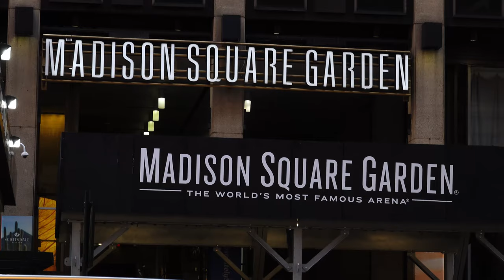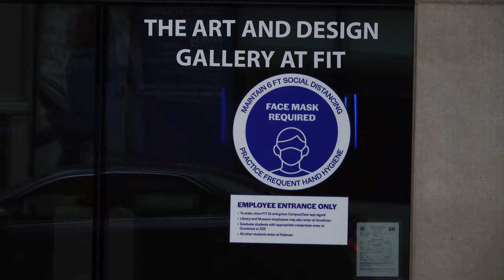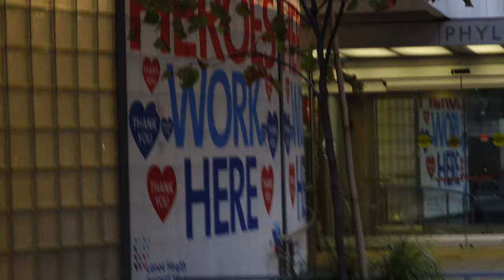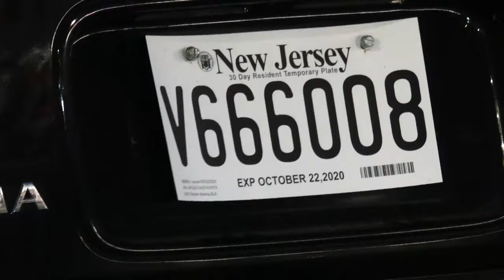Trump Tower to Downtown October 4, 2020